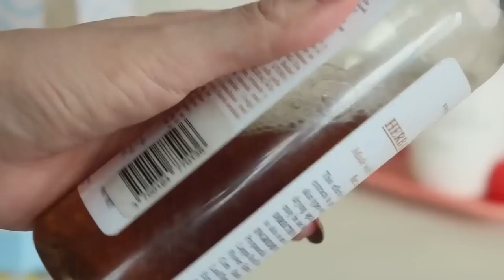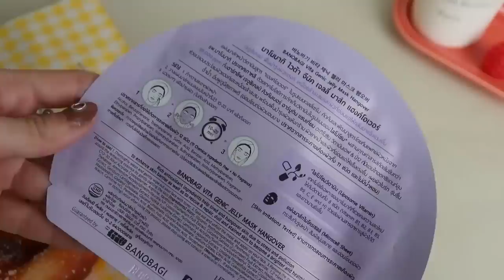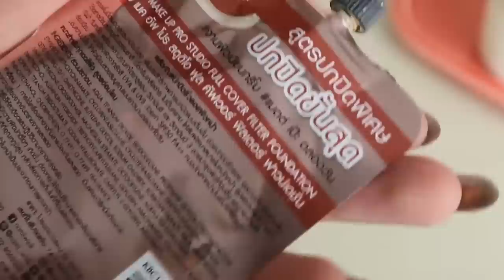(Ver.1) How to มือใหม่หัดแต่ง สอนแบบละเอียดใช้ของน้อยประหยัดงบ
สวัสดีค่ะคลิปนี้เป็นคลิปมือใหม่หัดแต่งที่เป็น version 1 ที่เป็นการแต่งหน้าแบบพื้นฐาน เดี๋ยวจะมีversion 2 ตามมาค่ะจะยากขึ้นมานิดนึง
ในคลิปจะเห็นว่าจะใช้เครื่องสำอางน้อยมากราคาก็ไม่แรง เพราะ1 เราต้องเซฟงบก่อนเผื่อบางคนลองแล้วไม่ชอบไม่อยากแต่งอีกจะได้ไม่ต้องเสียดายเครื่องสำอาง

 2.คือ เราสามารถเอาเครื่องสำอางที่เรามีอยู่มาใช้ อย่างอื่นได้ ไม่จำเป็นต้องซื้อเยอะ หรือใช้ตามที่เขาระบุไว้ (แต่ถ้าใครซีเรื่องนี้สามารถซื้อเครื่องที่ใช้ตรงกับที่เขาบอกได้ค่ะ)

ของที่ใช้ในคลิป

ลงบำรุงผิว
- Kiehl's Calendula Herbal Extract Toner Alcohol-Free
- BANOBAGI Vita Genic Jelly Mask White Gloss
- Covermark Connecting Base

- Nami Make Up Pro Studio Full Cover Filter Foundation SPF50 PA+++
- Cathy Doll Skinny Brow Pencil   01 Soft Gray
- Anastasia Beverly Hills Clear Brow Gel
- Neecara eye shadow mini fruits  05 Bubble
- NeeCara Velvet Matte Lip Glaze  06

 contactlens : Idollens รุ่น Yurial สี Royal Brown

 camera canon80D